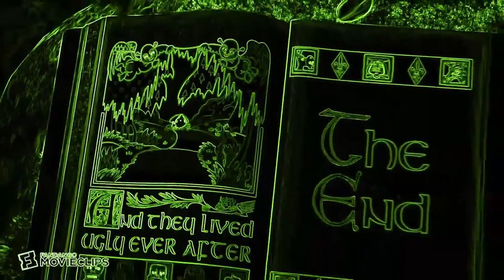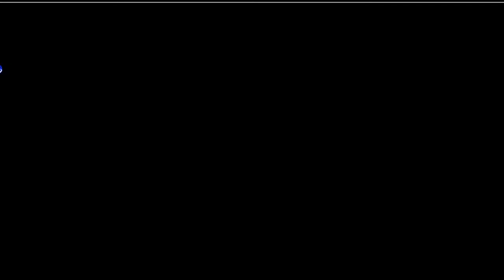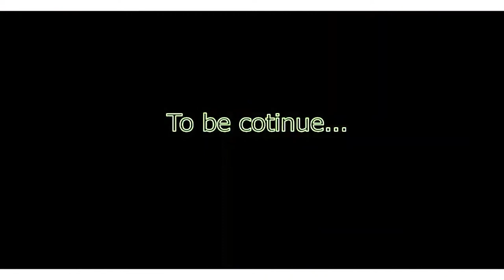Chuckle-Worthy Ice Age Clip Hilarious Acorn Troubles Vocoded Mix